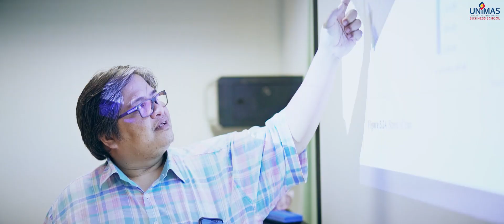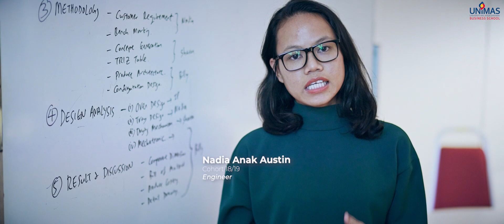Master of Engineering (Mechanical), UNIMAS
The programme offers two specialization areas in the mechanical engineering field which are Mechanical & Energy Sustainability and Design & Manufacturing in the elective courses that enable the students to choose their area of interest. These areas of specialization are in line with the current needs of the industry.

Programme schedule: All teaching and learning activities are conducted during the weekends.
Duration of study: 1 year
-Entry requirements: A Mechanical Engineering Bachelor's degree with a minimum CGPA of 2.50
-For international students, an IELTS score of 6.0 is required
Intake: February & September

Great discount is available!

-A passion for continuous learning-